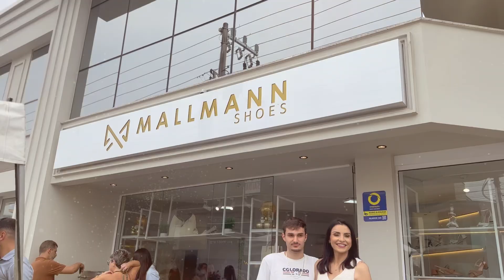Tijucas ganha novo espaço dedicado à moda feminina com a inauguração da Mallmann Shoes